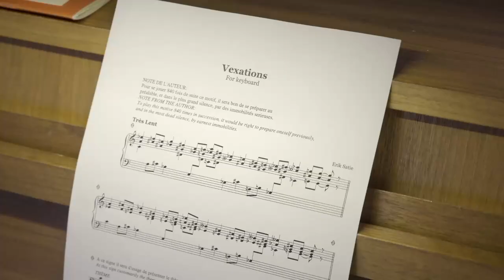Marinus Hohmann intervew